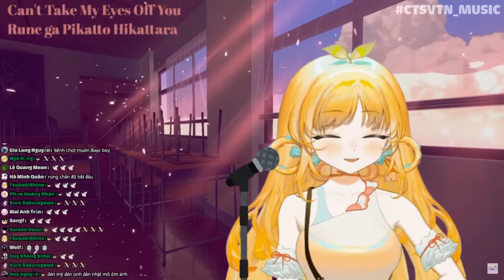♫ Akuma no Ko | Kisaki Thiên Trà 🌱🍵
Unarchived Karaoke Stream 10/9/2022 - Kisaki Thiên Trà

✨Nhạc:
✨Tác giả nhạc: